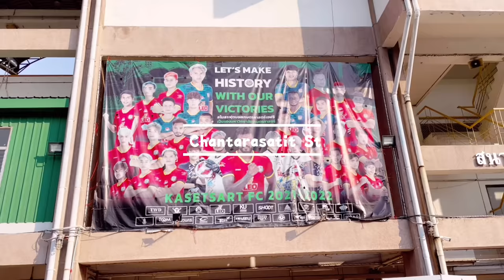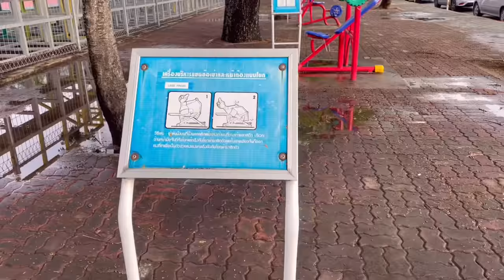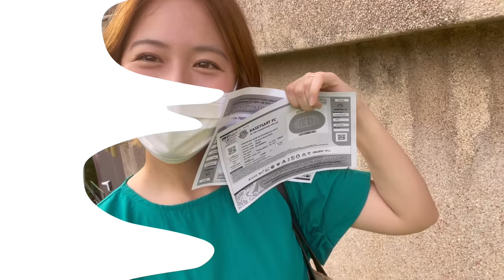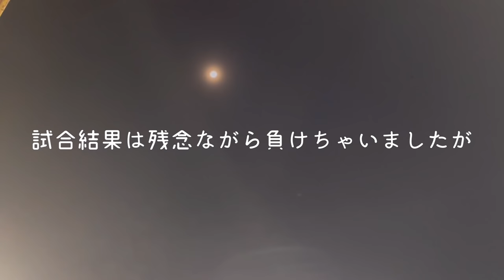【subtitle】サッカー選手と嫁とタイ〈vlog#190〉Thai League⚽️初のアウェイゲーム観戦❣️バンコクにあるカセサート大学へ！応援&大学散策したいなっちゃん！無事辿り着けるかな？笑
📍 カセサート大学(Kasetsart University)

⭐️Tatsuya Instagram
(tatsu_1915)

こんにちは！